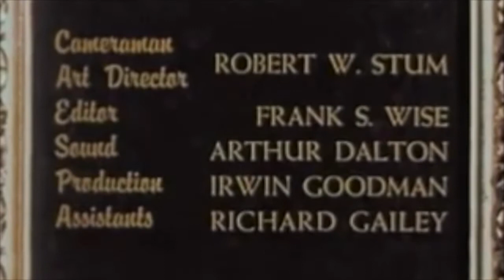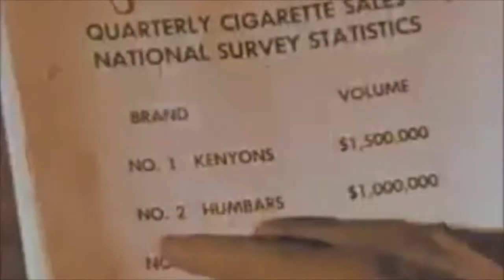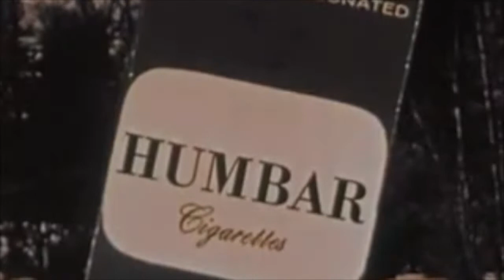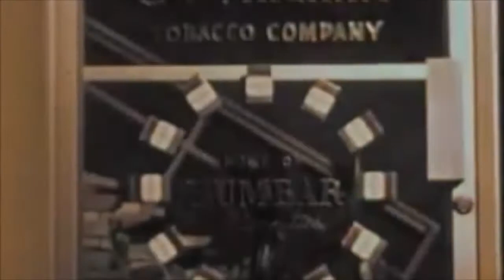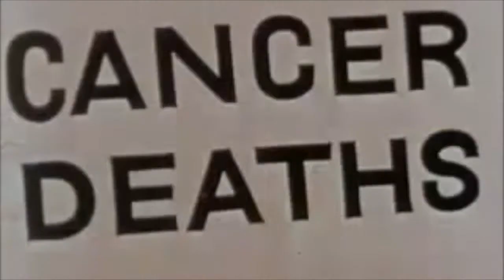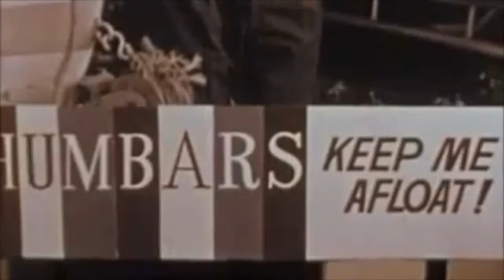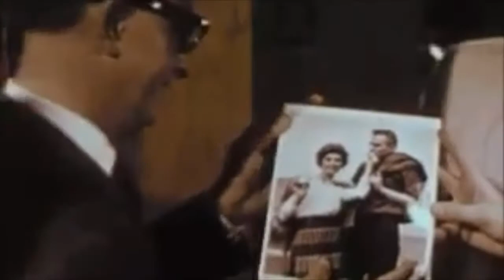Up In Smoke (1960)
A bizarre and hilarious film in which a greedy tobacco salesman learns about empathy from his gentlemanly son.